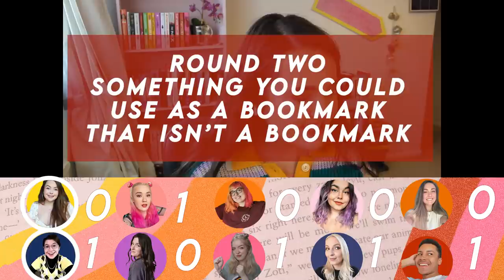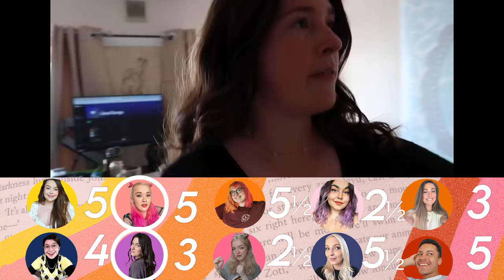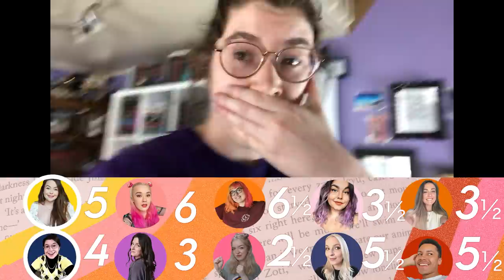BOOKTUBER BATTLE 📚booktubers compete to find bookish items (one-on-one scavenger hunt!)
join me and ten other booktubers as they battle it out in one-on-one scavenger hunts!!